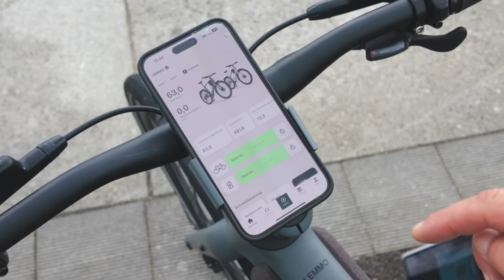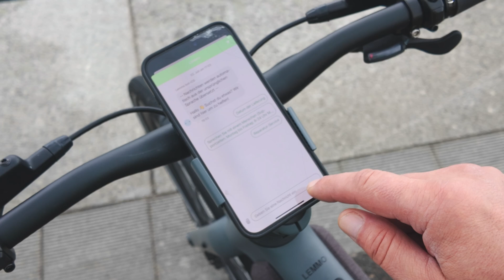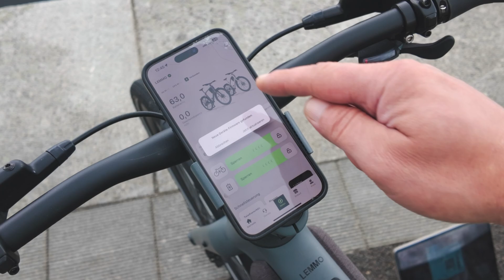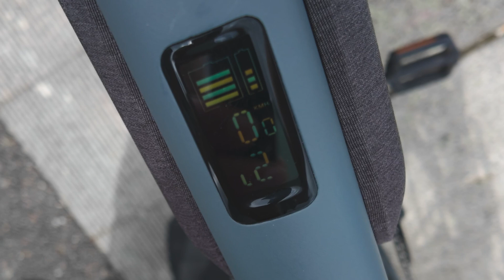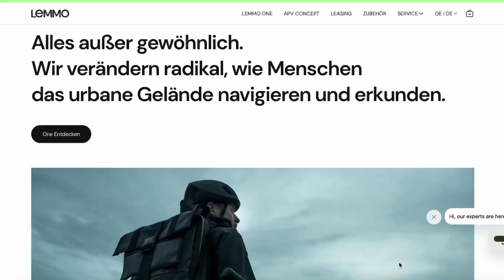Der Tesla unter den E-Bikes ? Apple Find me und viele Mega Innovationen! Das LEMMO One MK2 im Test.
Der Tesla unter den E-Bikes ? Apple Find me und viele Mega Innovationen!
Das LEMMO One MK2 im Test.

Bei diesem E-Bike könnt ihr das Frontlicht abnehmen und es als Taschenlampe benutzen. Ihr könnt über einen Schalter am Hinterrad den Motor entkoppeln und widerstandslos fahren. Das geringe Gewicht von 18 Kilogramm könnt ihr weiter reduzieren, indem ihr den smarten Akku abnehmt, der gleichzeitig als Mini-Powerstation fungiert.
Achtung: Lemmo hat im Frühjahr 2024 eine verbesserte Version des E+Bikes unter der Bezeichnung MK2 auf den Markt gebracht. Das neue Modell ersetzt das alte vollständig und enthält einige Verbesserungen, darunter einen Drehmomentsensor und die beste Smartphone-Halterung, die wir bislang gesehen haben.

00:00 Einleitung
00:52 Technische Details
10:34 Fahrtests
16:57 Fazit